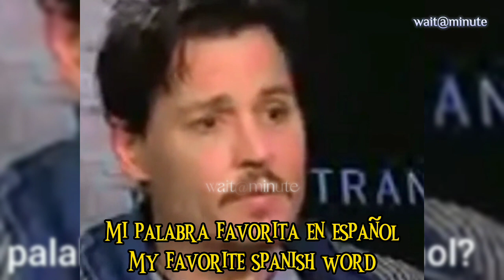Johnny Depp 'The Llama is a Cuadruped' 'Caution wet floor' in spanish (Subtitles)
Johnny Depp trying to speak spanish

☆¿Donde está la casa de Pepe? - Where is the Pepe's house?
☆La Llama es un cuadrúpedo - The Llama is a cuadruped
☆Sombrero loco - Crazy hat
☆Caution wet floor - Cuidado piso mojado